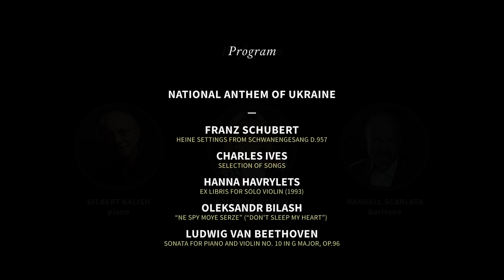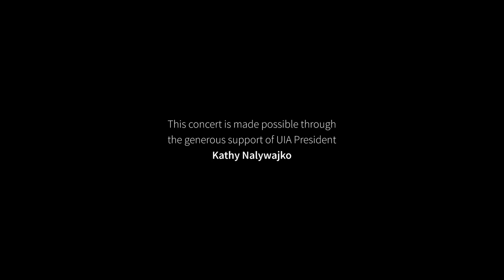MATI Concert: "Kaleidoscope"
WE STAND WITH UKRAINE!

The Ukrainian Institute of America presents Music at the Institute (MATI) Concert Series 32th season "Kaleidoscope"

Randall Scarlata, baritone • Solomiya Ivakhiv, violin • Gilbert Kalish, piano

Recorded during a live concert on Saturday, March 12, 2022, at 7:00 p.m. at the Ukrainian Institute of America, 2 East 79th Street, New York City.

Program:
00:40 - Ukrainian National Anthem “Sche ne vmerla Ukraina” (“Ukraine’s glory hasn’t perished, nor her freedom)
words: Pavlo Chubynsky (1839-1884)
arranged by Oleksander Kuzyszyn

Heine Settings from Schwanengesang
2:40 - Der Atlas
4:55 - Das Fischermädchen
7:05 - Am Meer
11:06 - Ihr Bild
14:03 - Die Stadt
16:48 - Der Doppelgänger
20:53 - Die Taubenpost (text by Johann Gabriel Seidl)

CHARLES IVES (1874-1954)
Selected Songs for baritone and piano
Text by Charles Ives                                                                                                                                24:23 -The Things Our Fathers Loved
26:24 - The Greatest Man
28:12 - Evening
30:08 - Indians
32:20 -Tom Sails Away
35:14 - My Native Land
36:45 - The Slide Show
37:25 - The Circus Band

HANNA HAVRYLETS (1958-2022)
Ex Libris for Solo Violin (1993)
39:55 - I. Moderato. Improvizaciono
42:07 - II. Risoluto ed appasionato
43:44 - III.Allegretto
46:44 - IV. Allegro con fuoco

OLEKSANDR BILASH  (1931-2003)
Text by Dmytro Pavlychko
48:09- "Ne spy moye serze" ("Don't Sleep My Heart")

SONATA FOR VIOLIN AND PIANO NO.10 in G MAJOR, OP.96
54:18 -  I. Largo Allegro moderato
01:04:40 -  II.  Adagio espressive
01:10:12 - III.  Scherzo. Allegro
01:12;26 - IV. Poco allegretto

Solomiya Ivakhiv, Artistic Director
Mykola Suk, Artistic Director